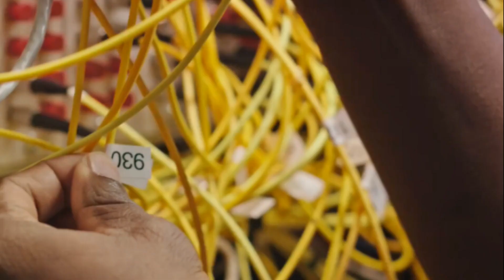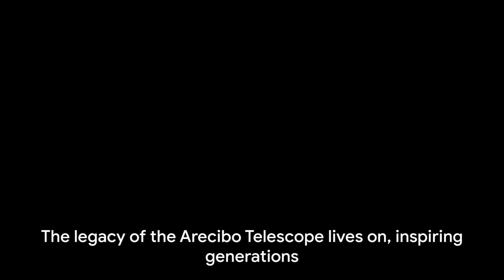The Arecibo Telescope: Uncovering its Triumphant Story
"Welcome to EngiSavvy Insights! 🛠️ Dive deep into the fascinating world of engineering with us, where we unravel the magic behind everyday marvels and the innovations shaping our future. From bridges to bots, circuits to skyscrapers, we've got it all! With a mix of intriguing experiments, enlightening tutorials, and passionate discussions, we aim to fuel your curiosity and make engineering fun and accessible for everyone. Whether you're an engineering enthusiast, a student, or just someone who loves to learn, there's something here for you. So why wait? 🌟

Don't miss out on the latest engineering wonders and insights! 🔔💡"